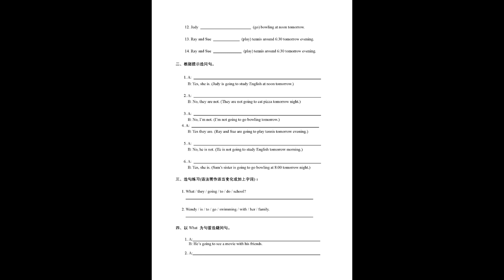基础英检三百回-第一百三十一回